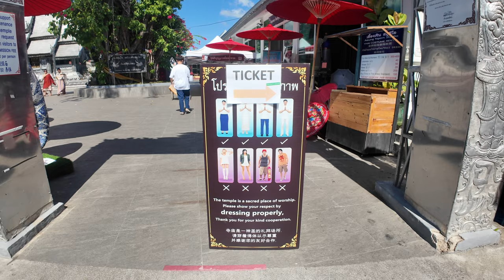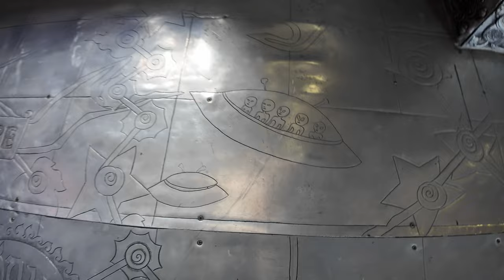The World's Biggest Jewelry Store! GOLD AND SILVER TEMPLE!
After encountering a random stranger with recommendations we decided to visit Chiang Mai's famous Gold and Silver temple as well as check out what is dubbed The worlds biggest jewelry store!